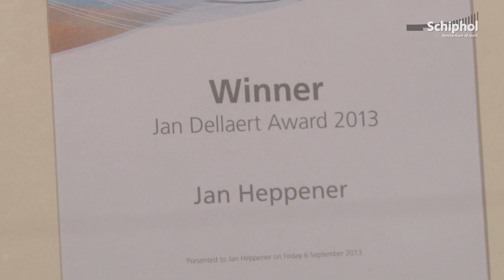Jan Dellaert Award voor Jan Heppener na 45 jaar in luchtvaart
De Jan Dellaert Award, vernoemd naar Schiphol's grondlegger, is voor een organisatie of persoon die een buitengewone bijdrage heeft geleverd aan de luchtvaartindustrie in Nederland en Schiphol. Dit jaar was dat Jan Heppene die 45 jaar lang in de luchtvaartsector heeft gewerkt bij vele Nederlandse luchtvaartmaatschappijen.